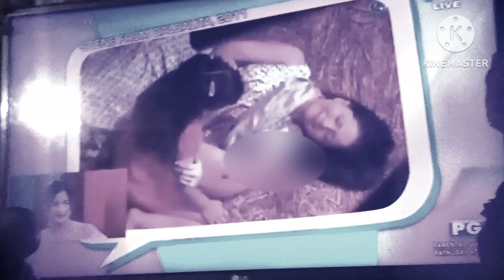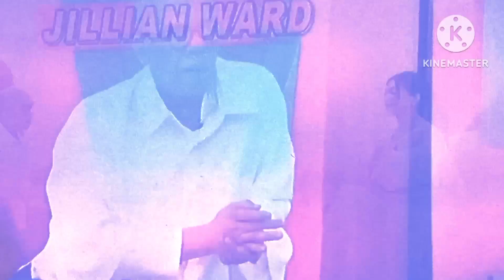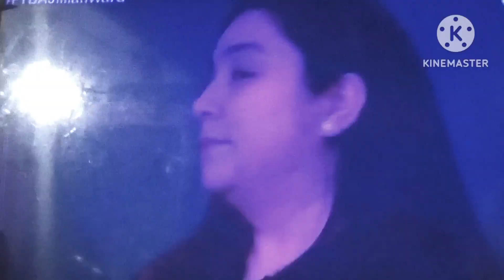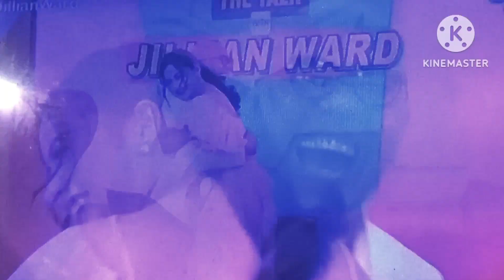Fast Talk With Boy Abunda || Jillian Ward Guest sa Fast talk With Boy Abunda | @ erza Fernandez vlog